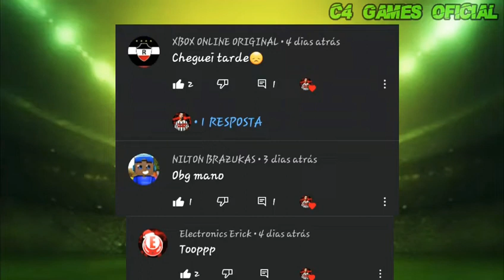SAIUUUU!!! FTS 21 MOD FIFA 21 EUROPEU COM NOVOS KITS E ELENCOS 20/21 OFFLINE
💥 Comente
💥 Compartilhe

💥💥TAGS IGNOREM💥💥